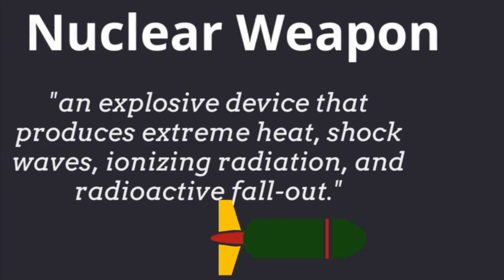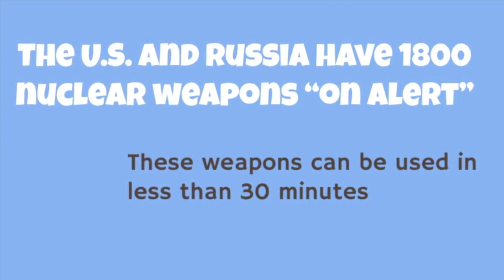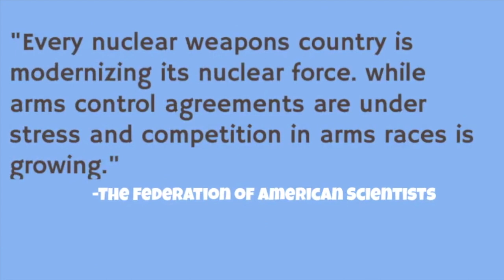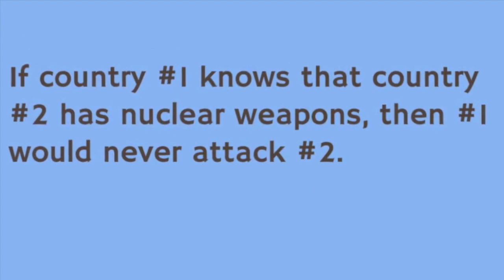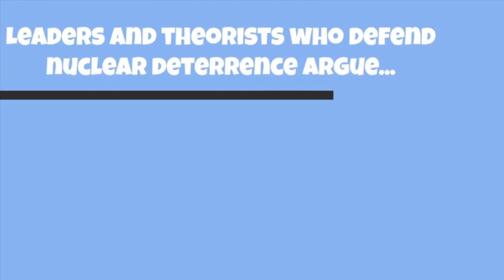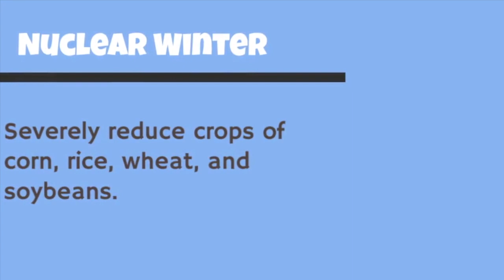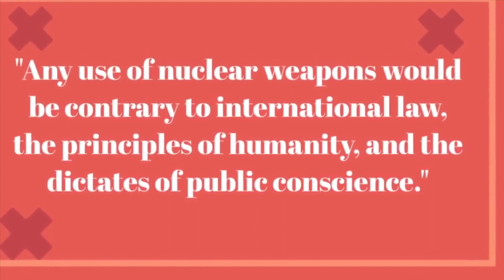Nuclear Disarmament - Ploughshares Calgary Society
Ploughshares Calgary Society seeks to educate and encourage research to create mutual respect and understanding so as to contribute to human security and the peaceful resolution of conflicts. By holding educational events, engaging in advocacy and publishing a regular newsletter, we seek to build sustainable peace, encourage practical steps towards nuclear disarmament and minimize recourse to military force.